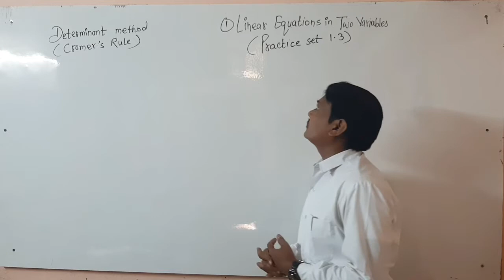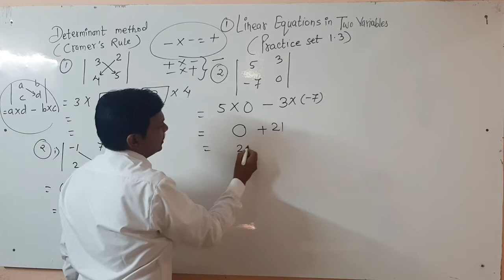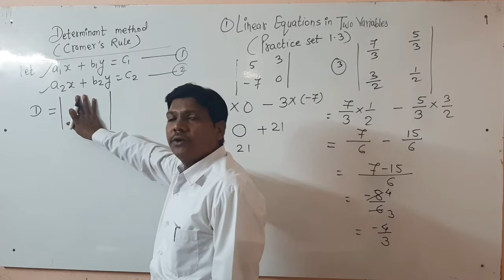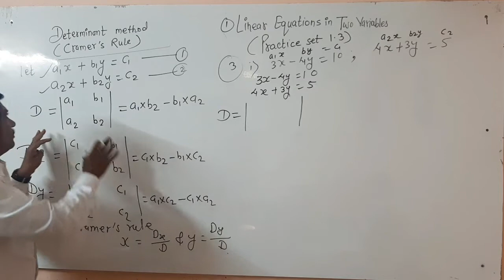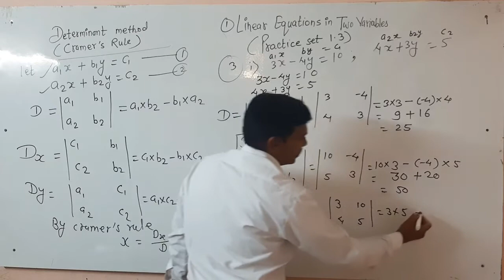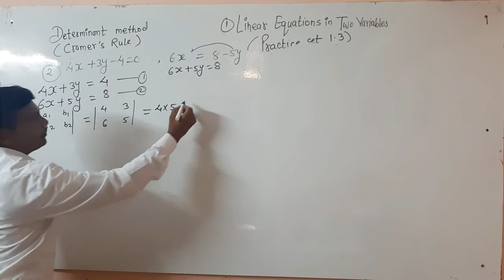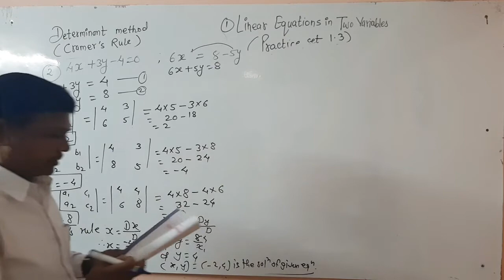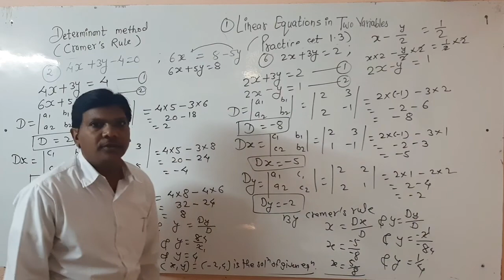1. Linear Equations in two variables, Determinants (Cramer's rule), practice set 1.3, Std-10th